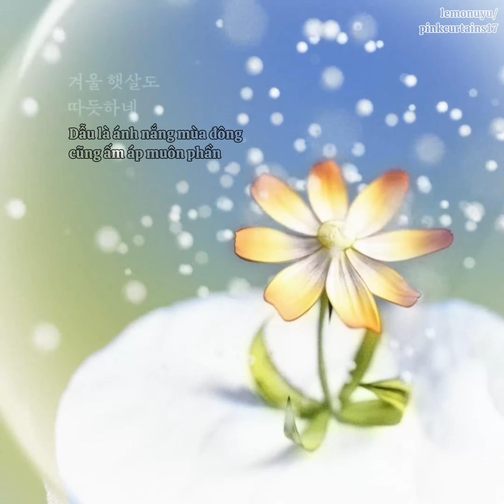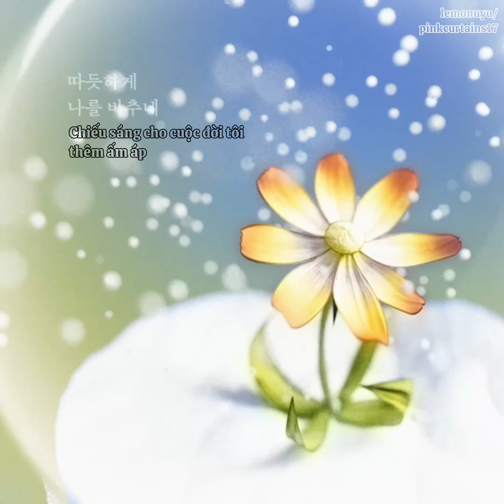[Vietsub] THE 8 - 마침 봄, 널 봄 (Caught in Bloom, Caught on You)